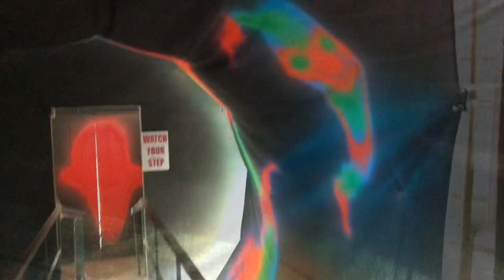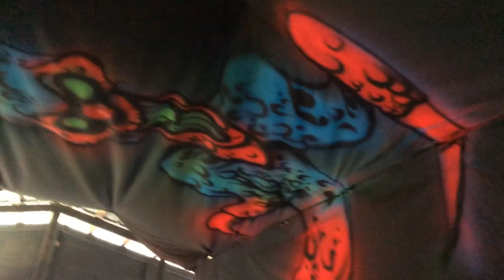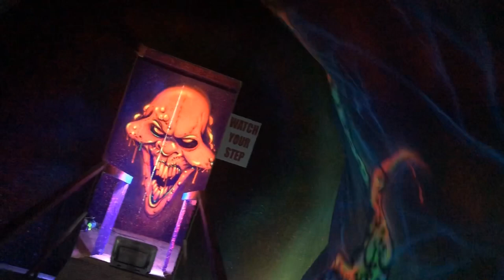Field of Screams, Brandenburg, KY..Airbrushing the Spinning Tunnel!!!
Had a hot, sweaty day getting this bad boy done..but victory was mine and Matt and Jan are thrilled!
Here it is start to finish with some commentary!